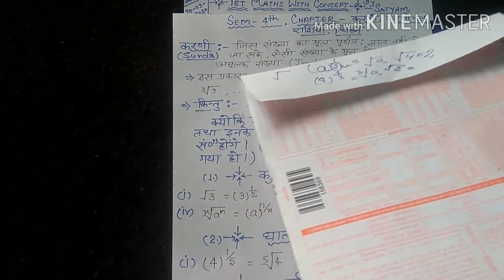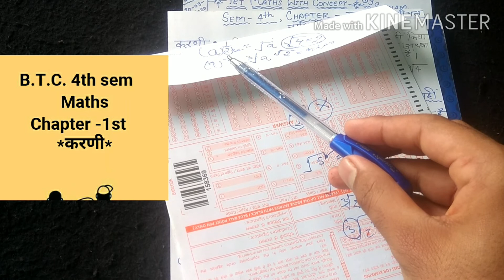B.T.C. 4th sem ..1st chapter..करणी .. part 1st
hi friends
i have also done my BTC in 2018(Batch 2015) . I have cleared my Ctet & Uptet Both so thats why i want to help those student who want to clear it..

about channel...
u can find out here
1- D.el.ed all semester complete maths and complete education books ( psychology, invlusive edu, new effort in primary edu. etc)(मनोविज्ञान, समावेशी शिक्षा, प्रारंभिक शिक्षा के नवीन प्रयास आदि)